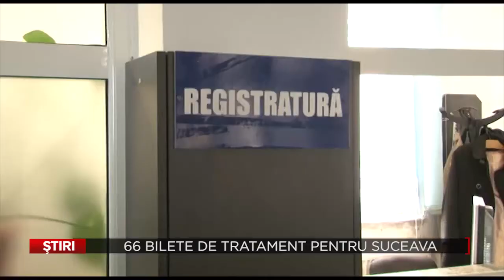66 BILETE DE TRATAMENT PENTRU SUCEAVA